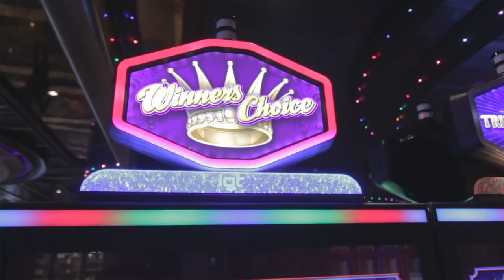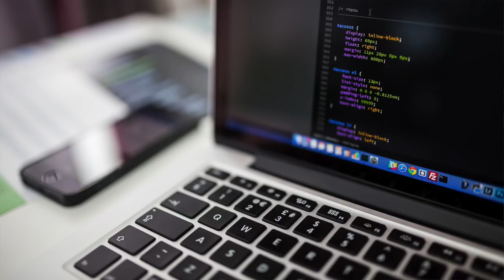5 unsolved disappearances from cruise ships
cruise ships offer a wide variety of amenities: dining, entertainment, travel...and in these five cases, unsolved mysteries.

[00:08] yinglei li/ xinglei li/angie li
[05:03] christopher caldwell
[07:25] fariba amani
[10:30] blake kepley
[12:29] angelo faliva